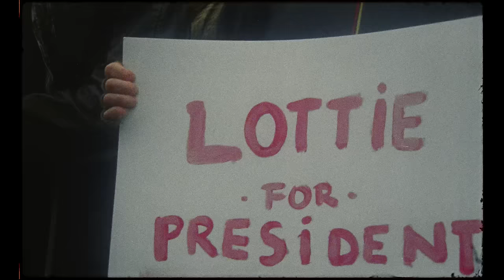Goat Girl - The Man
Goat Girl’s new album ‘On All Fours’ will be released on 29th January 2021. Watch the video for new single ‘Sad Cowboy

Directed by - CC Wade
Producer – Elena Isolini
Executive Producer – Katie Lambert
Production Company – Stink Films
1st AD – Nevra Topcu

DOP – Ahmet Hussein
Steadicam Op – Henry Landgrebe
1st AC – Samuel Harding
2nd AC – David Anesh
Camera Trainee – Zac Baker
Lighting Technician – Andras Simonits

Editor – Ben Corfield
Colourist – Philip Louis Hambi

Production Designer – April Ibinceanu
Art Department – Carolina De Lemos
Art Department – Ben Hughes
Taxi Driver – John Bass

Costume Designer – Amber Brabant
Key Costume Assistant – Lottie Cutcher

Hair and Make-up Artist – Georgina Yates

Stills Photography – Lara Laeverenz
B-Cam – Reuben Bastienne-Lewis

Catering – Leo & Scott

- Runners –
Emma Loft
Flo Main
Georgia Risley

- Special Thanks to - Ian Graham, Bina Jani, Del Jones, Joe Jowers, Scott Pattinson, Craig Wye, Billy Crosby, Jacob Read.

- Special Thanks for our Supporting Cast –